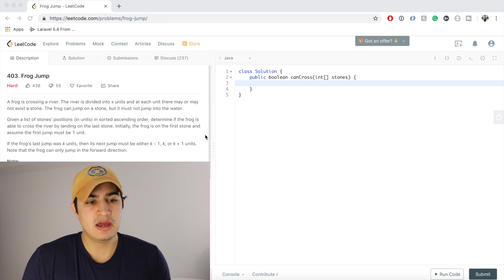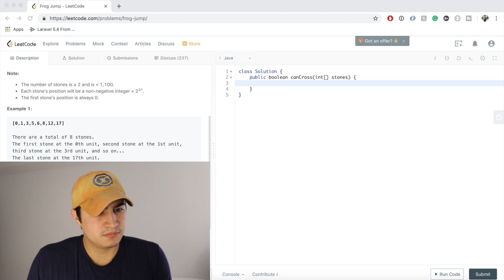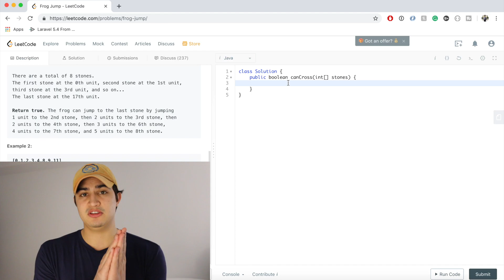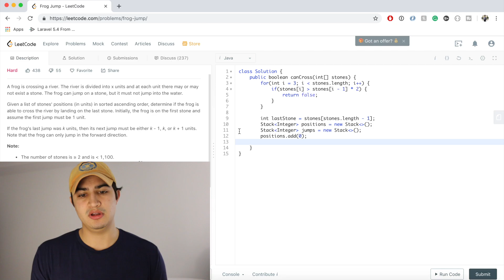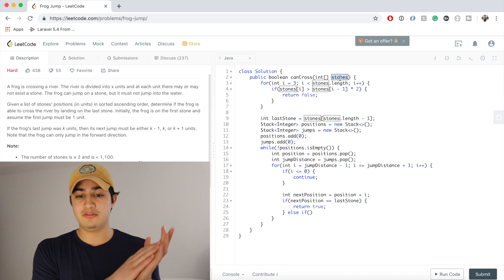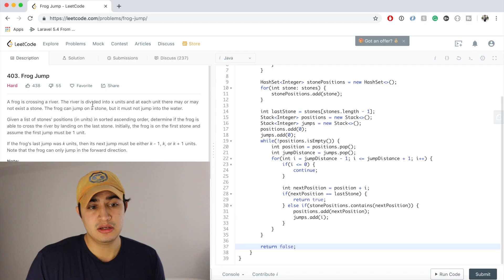Frog Jump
Wrist Rest (pls don't buy this)
Mouse Pad
Headphones (new model)
Headphone Hook
Blue Light Glasses
Wireless Charger
Keyboard cable
Mic arm
Audio interface
Laptop dock
Solid state
CPU cooler
Power supply
Designing Data-Intensive Applications
Clean Code